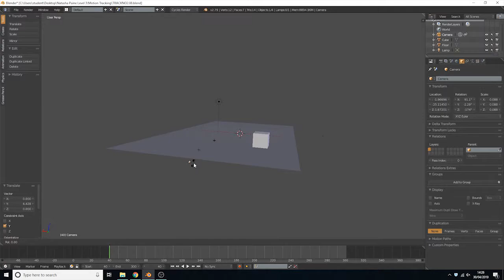Lighting in Blender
A time-lapse video for my Final Year project at the University of Lincoln.

Footage: Videezy.com